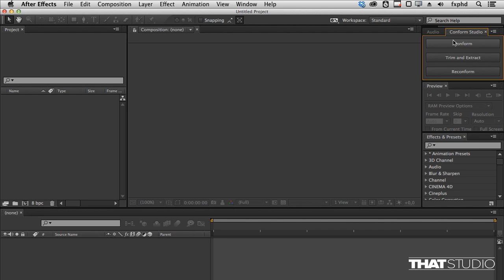Conform Studio - 01. Installing the Scripts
Conform Studio is a set of scripts designed to manage your VFX production. With Conform Studio you can automatically precompose your shots, batch rename them using highly customisable presets, extract your compositions into separate files and trim your media to reduce the amount of data you distribute to your artists.

After the work is done, you can replace the compositions with rendered files, automatically update them to the latest version or replace the renders with graded files from another folder.

Don't waste your time - it's not worth it.